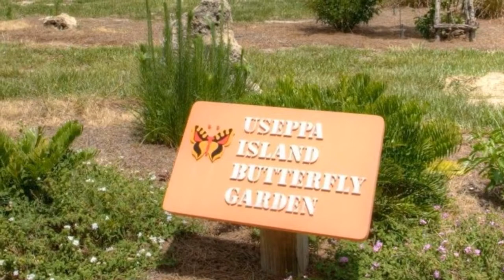218 Useppa Island, Useppa FL 33924, USA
218 Useppa Island, Useppa FL 33924, USA